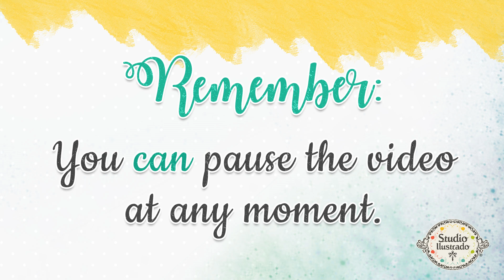How to assemble the Merry Christmas Box by Studio Ilustrado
Explore a world of amazing tutorials, including school stickers, delightful print-and-cut designs, and much more.